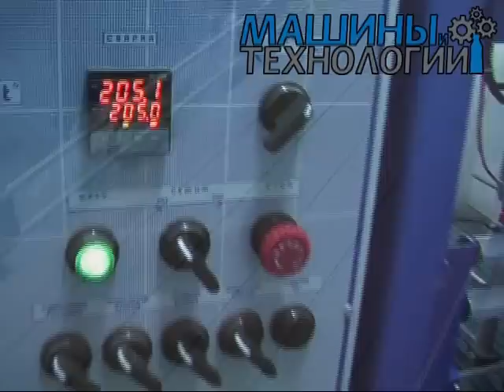Линия розлива минеральной воды в ПЭТ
"Машины и Технологии" предлагает большой выбор оборудования для розлива газированных напитков, кваса, минеральных вод, слабоалкогольных и энергетических коктейлей в стеклянные и ПЭТ-бутылки, алюминиевые и жестянные банки.

Комплект поставки может включать системы водоподготовки, купажные отделение различной производительности, купажные отделения различной производительности для приготовления сиропов методами кипячения или пастеризации с последующей тонкой фильтрацией, для сахара и сахарозаменителей, дозирующее оборудование для обогащения напитков ионами йода, селена и других микроэлементов, линии розлива различной производительности, новые и б/у.